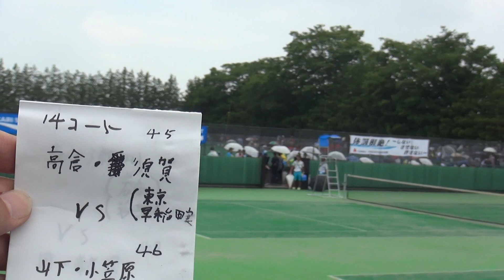【7/23】ソフトテニス男子 個人 コート14 RD7